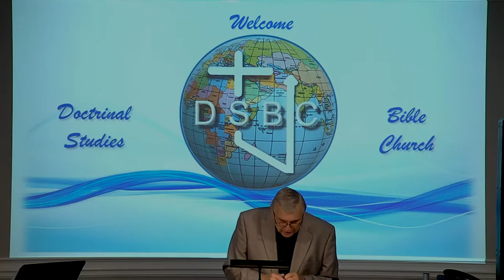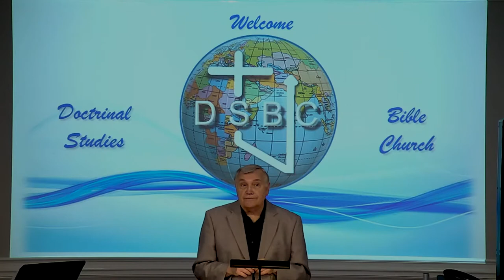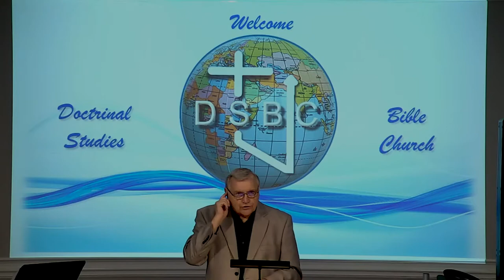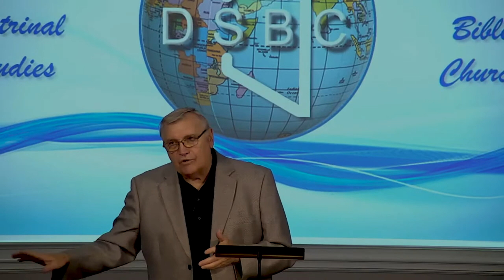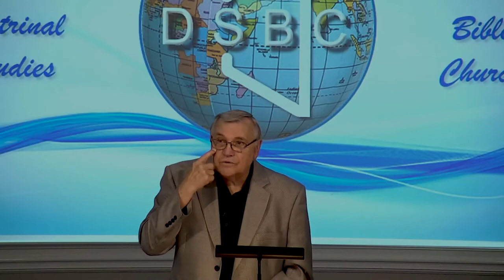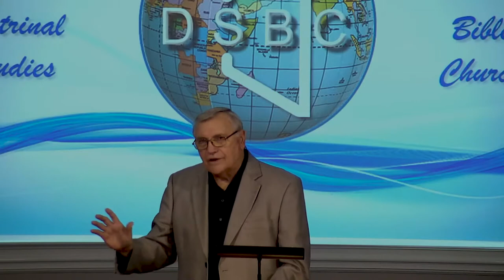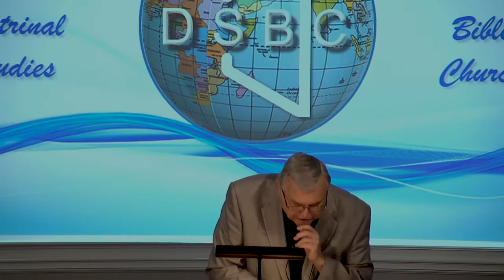DSBC - Ron Adema - Book of 1st Thessalonians - Admonish the Unruly - 07/25/2021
Series: Book of 1st Thessalonians

Lesson:  Admonish the Unruly